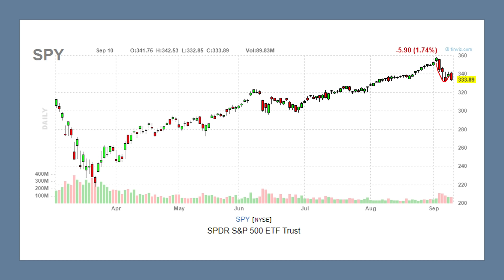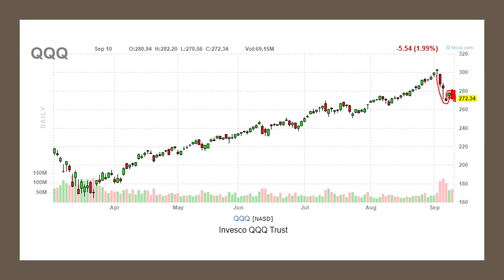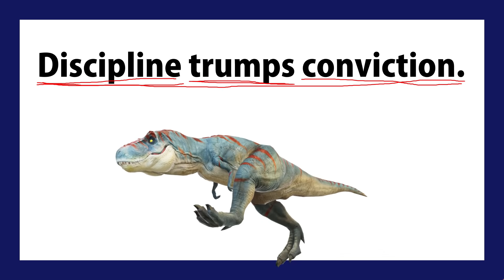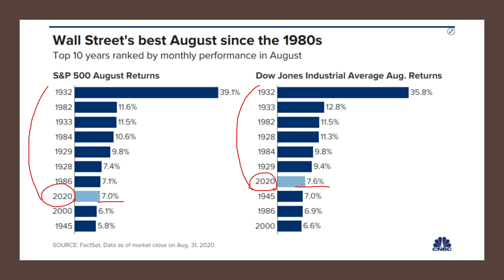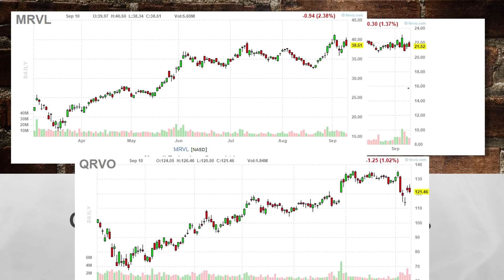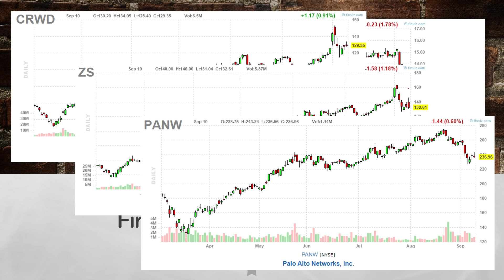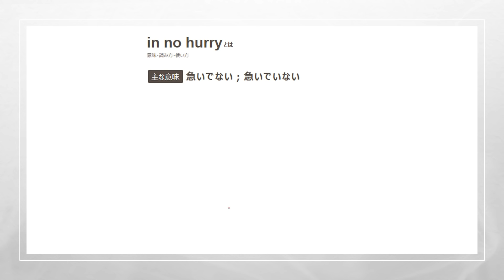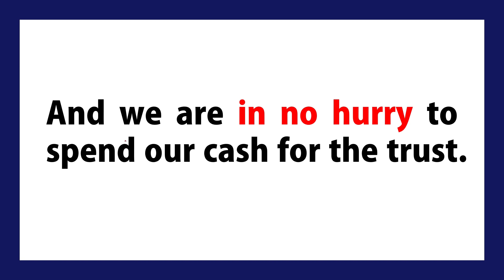【米国株】現金比率を高めるべき５つの理由！半導体銘柄ならこれで、サイバーセキュリティー銘柄ならこれだ！急いでない！【ジムクレイマー・Mad Money】